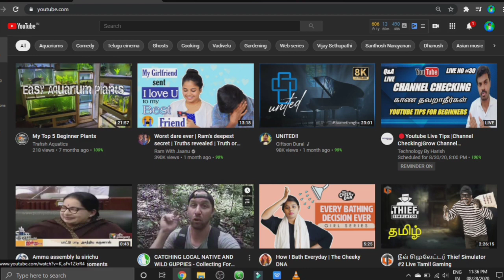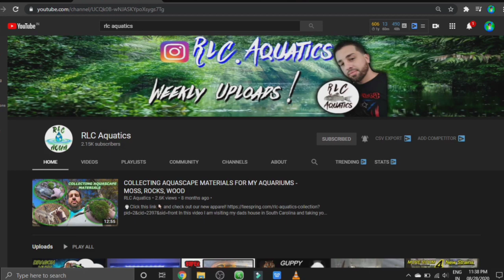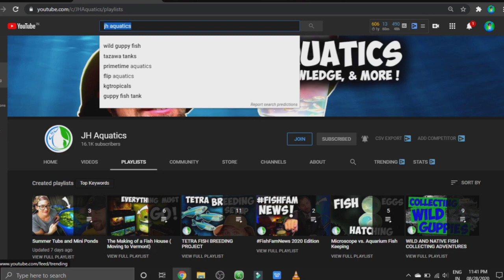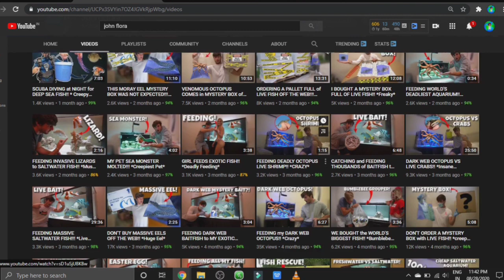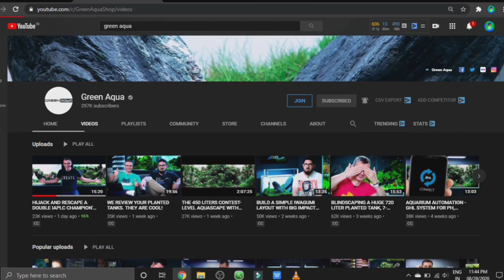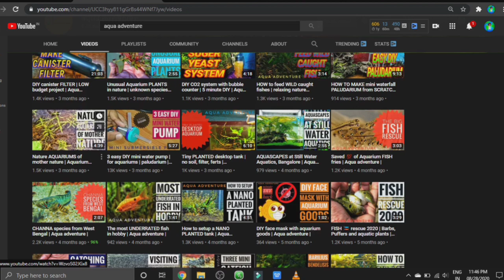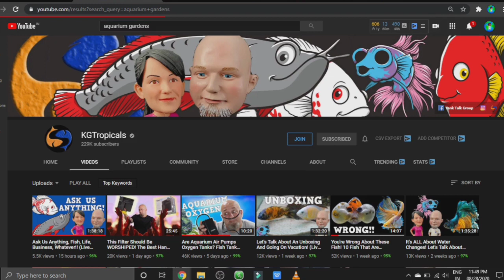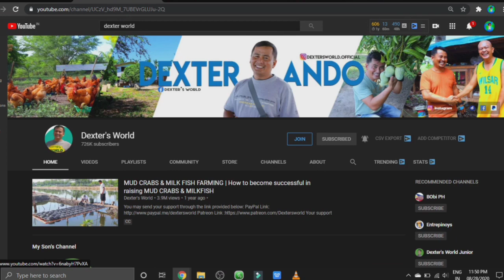MY FAVORITE AQUARIUM YOUTUBER Part-2 | TAMIL EXPLANATION | CALEB KINGDOM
WELCOME TO CALEB KINGDOM
We are glad you are here...
In this Video about my favorite YouTube channels.From my begging of aquarium hobbies in these channel is very useful for me.

‌Kindly please share Your friends and introduce my channel...